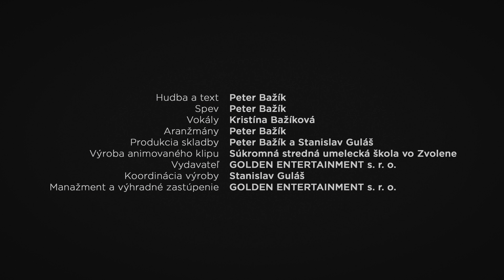O Červenej čiapočke a cudzincovi (krátka hudobná rozprávka)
Táto skladba - krátka hudobná rozprávka - upozorňuje na riziko pri stretnutí detí s cudzími ľuďmi. Veríme, že svojou troškou pomôže pri kladení dôrazu na bezpečnosť detí pri ich pohybe mimo domu. Príjemné pozeranie a počúvanie vám i vašim deťom.

Tento animovaný klip získal  dňa 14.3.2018 na celoslovenskej súťaži audiovizuálnej a multimediálnej tvorby detí a mládeže získal ZLATÚ KLAPKU v kategórii Hudobný videoklip (podkategória SOŠ).

Hudba a text: Peter Bažík
Spev: Peter Bažík
Vokály: Kristína Bažíková
Aranžmány: Peter Bažík
Produkcia skladby: Peter Bažík a Stanislav Guláš
Výroba animovaného klipu: Súkromná stredná umelecká škola vo Zvolene
Vydavateľ: GOLDEN ENTERTAINMENT s. r. o.
Koordinácia výroby: Stanislav Guláš
Manažment a výhradné zastúpenie: GOLDEN ENTERTAINMENT s. r. o.
Animácia postáv: Eva Hrušková
Animácia pozadia: Andreas Dao
Postprodukcia animácie a strih: Tomáš Biely
Odborná spolupráca: Alena Glončáková
Koordinácia výroby a manažment: Stanislav Guláš
Mastering: Grand Beats Production s.r.o.
Mastering Engineer: Jan Kadanec
Sound Supervisor: Matyás Csernák
Scenár a réžia: Eva Hrušková, Andreas Dao a Tomáš Biely
Vyrobili: Peter Bažík, Súkromná stredná umelecká škola vo Zvolene, GOLDEN ENTERTAINMENT s.r.o., Grand Beats Production s.r.o.

SOZA: 534897
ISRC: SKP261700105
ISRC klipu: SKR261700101